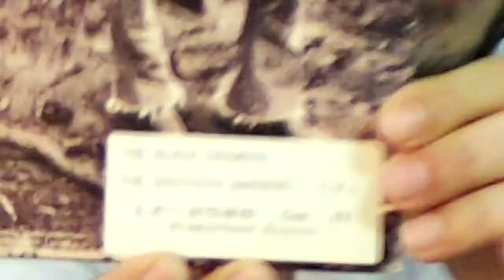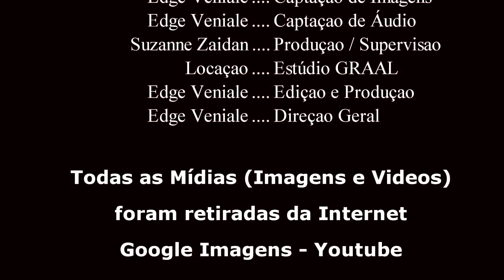EH NÓIZ QUEIROZ - PROGRAMA 20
Na correria da mudança de Studio e para não deixar a semana sem postar, fizemos um "programete" sobre música, sobre o Vinil, o LP que está de volta ao mercado fonográfico. Papo legal e boas lembranças da antiga Salinas e maçarico. Valeu.